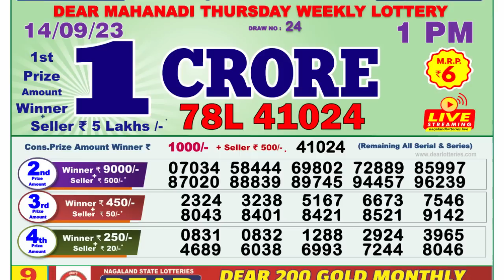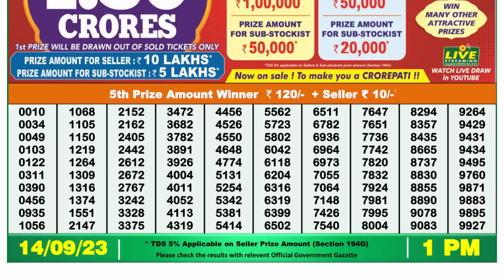Dear Lottery Sambad 1pm today 14.09.23 Nagaland State Lottery Result